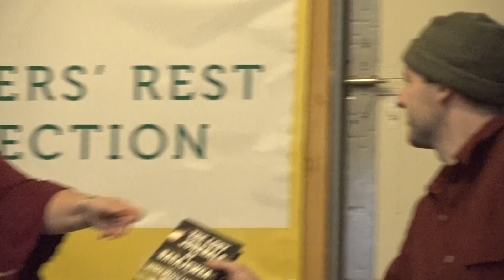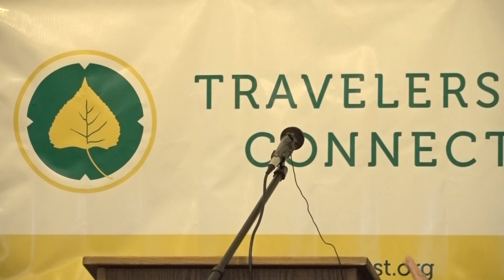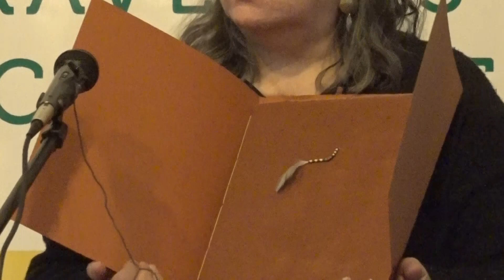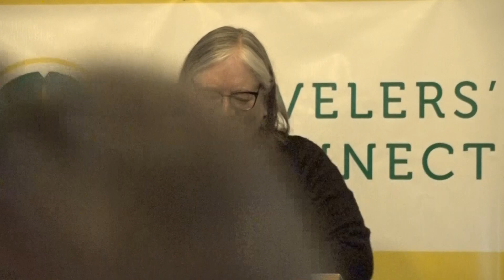Winter Storytelling at Travelers' Rest 2024 - Debra Magpie Earling, The Lost Journals of Sacajawea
Winter Storytelling at Travelers' Rest State Park honors the Selis tradition of sharing stories during the dark winter months. Speakers include elders, authors, historians, and naturalists.
In this presentation, author Debra Magpie Earling, author of Perma Red and The Lost Journals of Sacajawea talks about how an early version of The Lost Journals of Sacajawea evolved from an artist's book written in verse to commemorate the Bicentennial of the Lewis and Clark Expedition, to a final novel published in 2023.  This presentation was filmed on January 27, 2024.